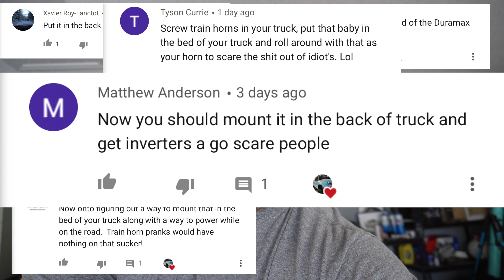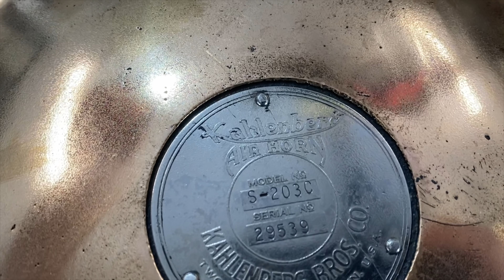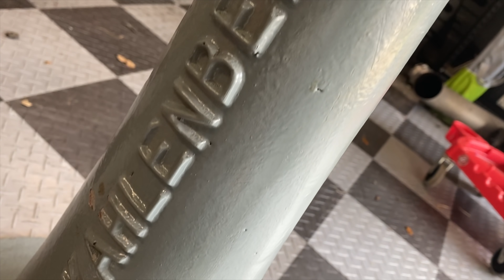BAD NEIGHBORS Worst Nightmare (ANOTHER HUGE SHIP HORN)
I think we are gonna have some fun times with this bad boy 😎